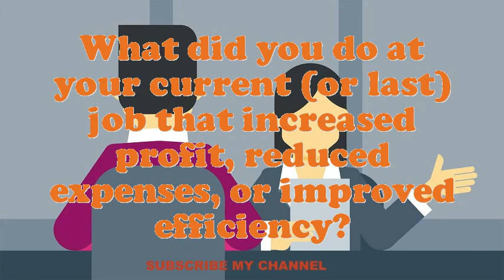Farmer Pelt interview questions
Interview Questions for Farmer Pelt.What are your professional objectives for an Farmer Pelt?What strategic plan did you have as an Farmer Pelt?What pertinent Farmer Pelt skills do you possess?What extreme challenges presently do you think an Farmer Pelt is facing?In your Farmer Pelt Chef job did you feel you improved agreeably?